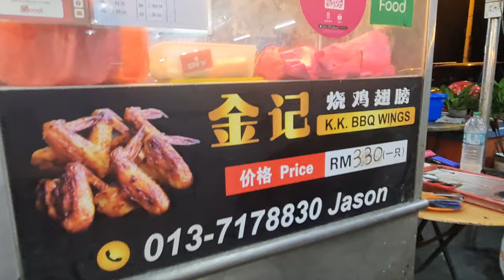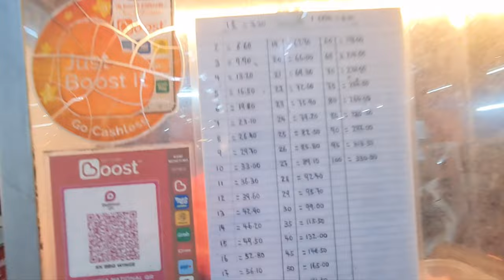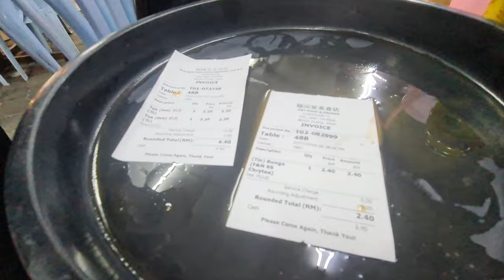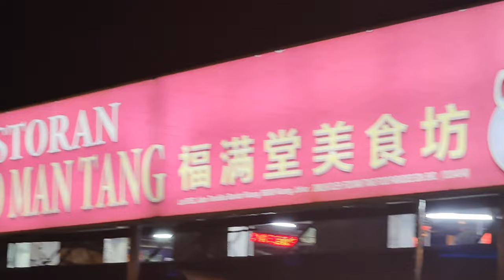MAKAN MALAM DI RESTORAN FOO MAN TANG KLUANG JOHOR